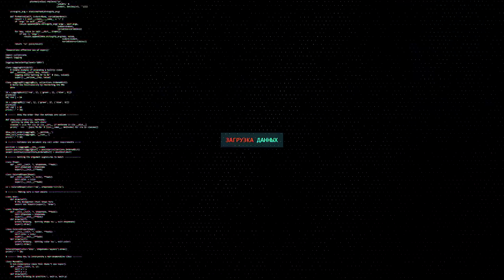ОТ ЧЕГО ГОРИТ в PUBG[Playerunknown's Battlegrounds Обзор]